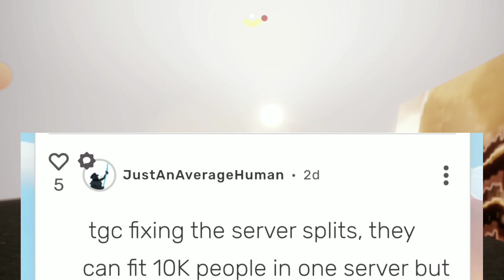how to spend quality time with your server splits. / sky cotl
W TGC ENGINEERS FR 👏👏👏